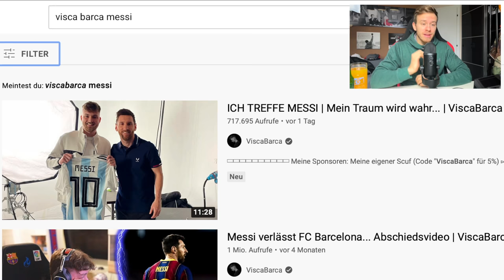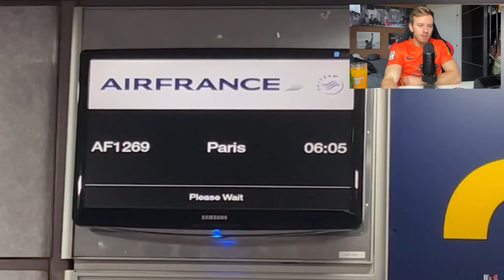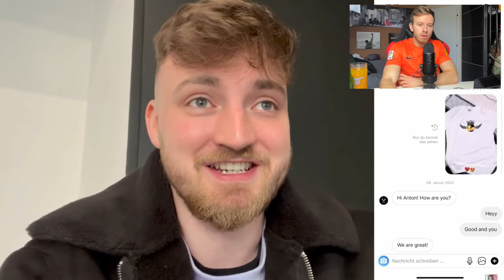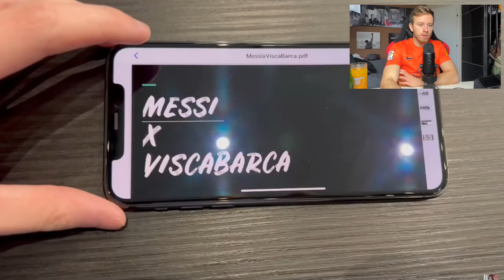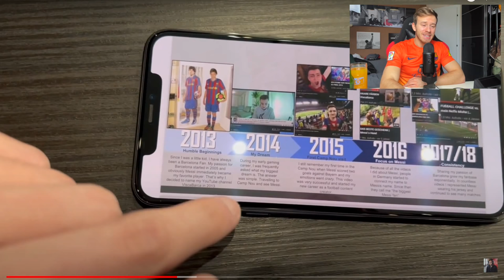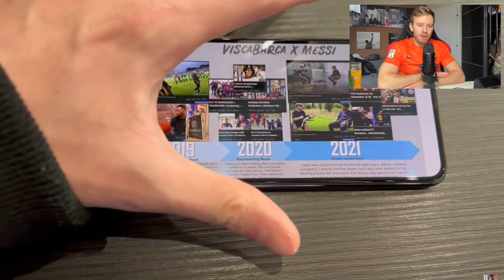ViscaBarca trifft LIONEL MESSI! 😳🤩 | fa_sc reagiert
- Fabi